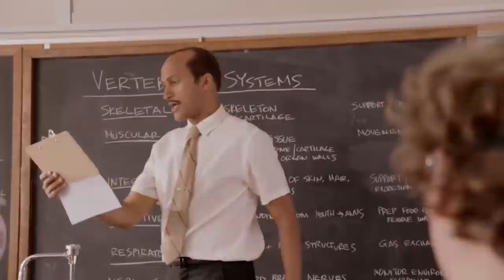SCIENTOLOGY: Cult vs Religion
I discuss how the conversation about getting Scientology's tax-exempt status revoked is in fact separate from any conversation about whether Scientology is a cult or a "real" religion.

PAID FOR AND APPROVED BY AARON SMITH-LEVIN, NONPARTISAN, FOR CLEARWATER CITY COUNCIL, SEAT 5.